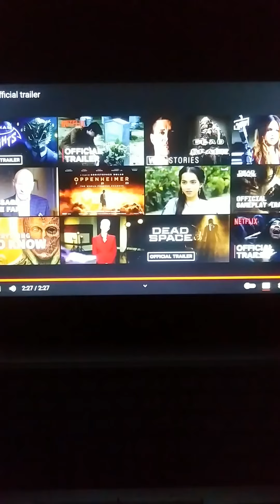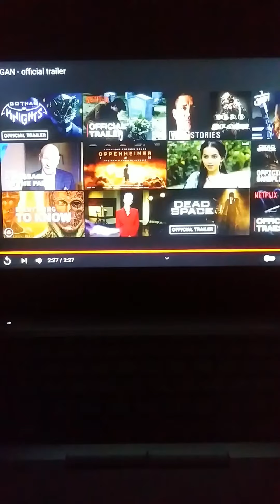M3GAN | official trailer | Reaction